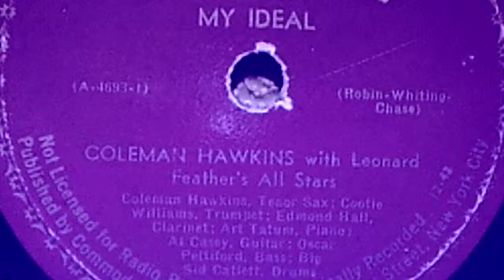Coleman Hawkins, w./Leonard Feather's All Stars: "My Ideal" (1943)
Source: shellac COMMODORE 78, #548-A (A-4693-1), recorded Dec. 4, 1943